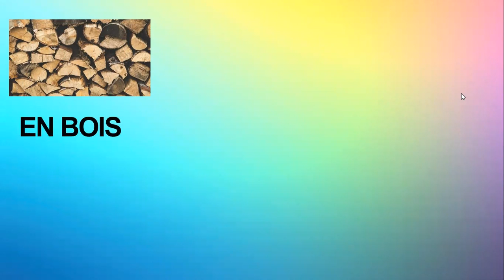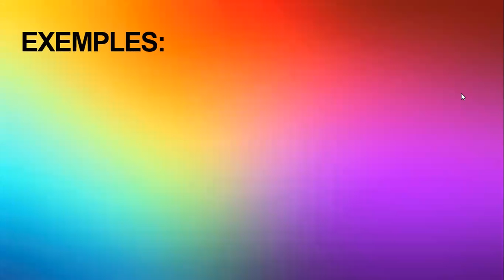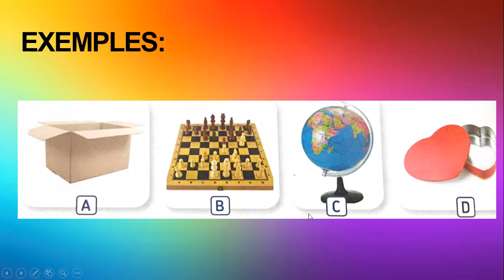LES MATIERES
Les matieres des objets